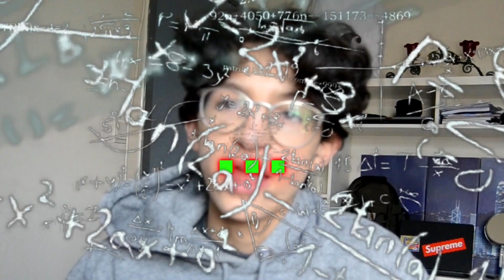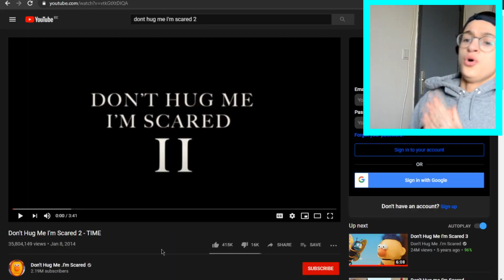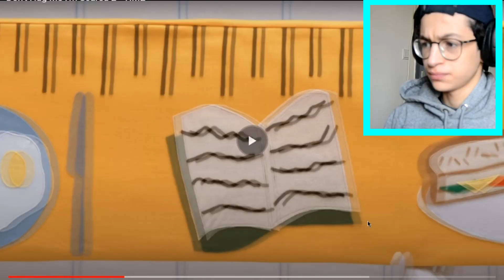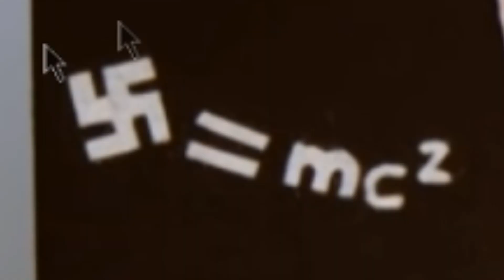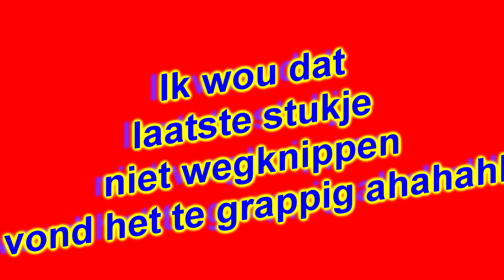HET WORDT STEEDS ERGER!! [DON'T HUG ME I'M SCARED]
Zooooo dat was eng

°_°  20likes = real broers
0_0  40likes = ZOU KAPOT NAIS ZIJN 0-0
O_O  60likes = SPECIAL VIDEO!

mense weten soms niet dat het gratis is om te
dat is ook gratis

SOCIALS O_O

Dit is geschreven door de enige echte reel 100%
swag legend ,future youtuber, de 14 jarige papa
van iedereen
--Bxdr